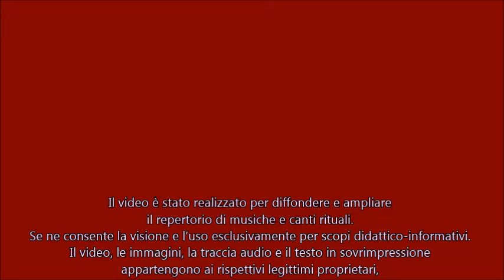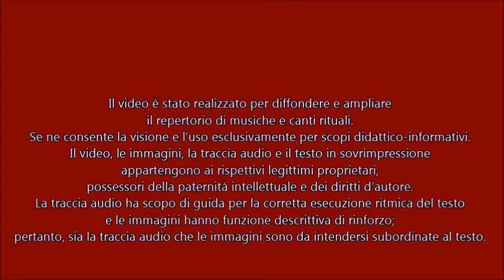Inno al Sacro Cuore (Filippo Capocci)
INNO AL SACRO CUORE DI GESÙ
(melodia: Filippo Capocci - armonizzazione: Ianuarius)

1. L’inno sacro dell’amore,
    su, cantiamo con affetto;
    suoni l’inno al divin Cuore:
    Viva il Cuore di Gesù!
    Cuor di Padre e di Fratello,
    Cuor di Sposo e Cuor di Amico,
    non si trova,
    non si trova cuor più bello:

2. Di Gesù nel Cuore ha sede
    la virtù, l’amor, la vita;
    ripetiamo pur con fede:
    Tutti i pregi in sé racchiude,
    delle grazie è la sorgente,
    che a nessuno mai,
    che a nessuno mai si chiude:

3. Dolce asilo è al peccatore,
    è del giusto il paradiso,
    il ristoro d’ogni cuore:
    Tutti accoglie, d’ogni ceto,
    sempre amante, poco amato,
    umil cuore,
    umil cuore e mansueto:

4. Da una lancia disserrato,
    dell’amor coi forti strali
    a sé tutto ha richiamato:
    Da un tal Cuore uscì la Chiesa,
    senza rughe e immacolata,
    e sarà, qual fu,
    e sarà, qual fu, difesa:

5. Dell’inferno l’aspra guerra
    superare e i fieri assalti
    può chi in Esso si rinserra:
    Infelice chi non l’ama
    al di sopra d’ogni cosa!
    Suo devoto,
    Suo devoto non si chiama:

6. Presso il Cuore innamorato
    di Gesù lasciamo il nostro,
    dal suo amor sia consacrato:
    Suoni sempre e in ogni lingua,
    l’inno al Cuor del Redentore,
    e l’amor non mai,
    e l’amor non mai si estingua: